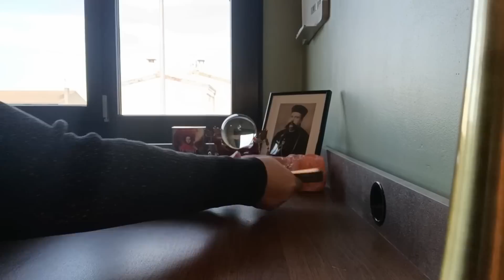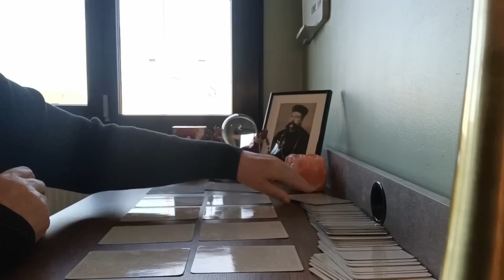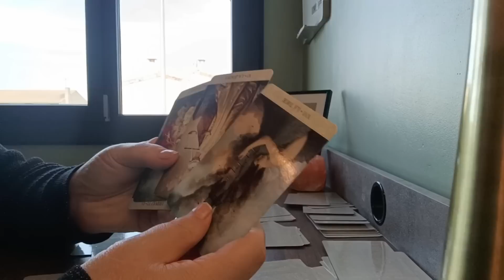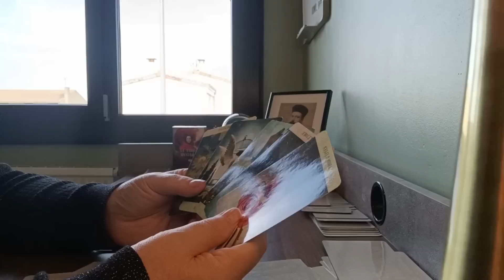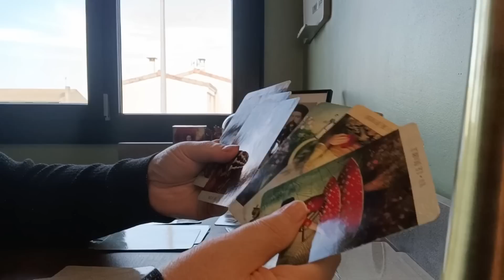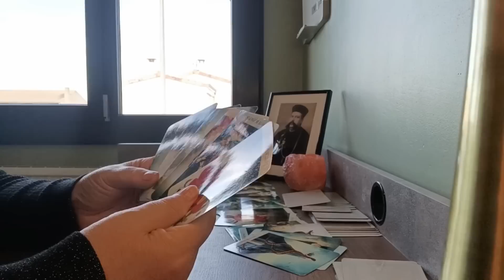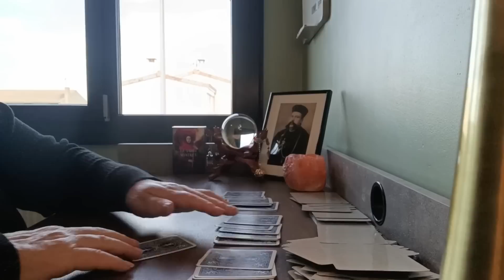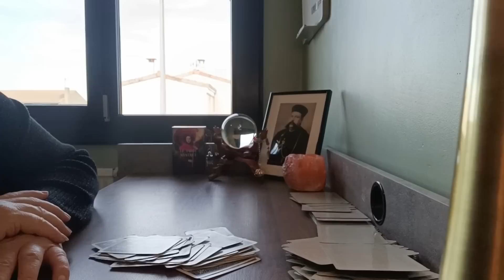La Briquette et sa Pompadour !